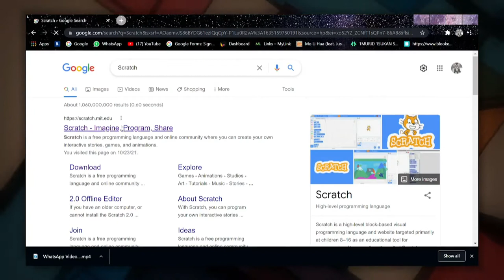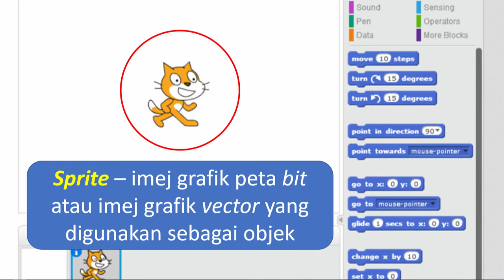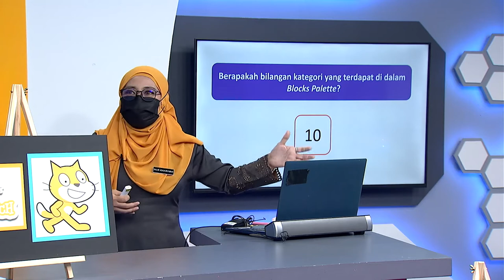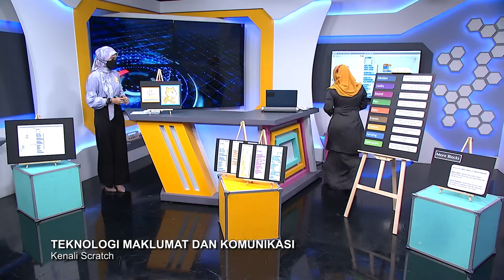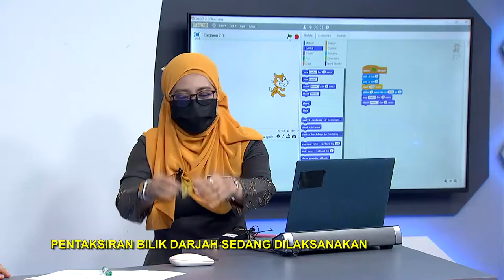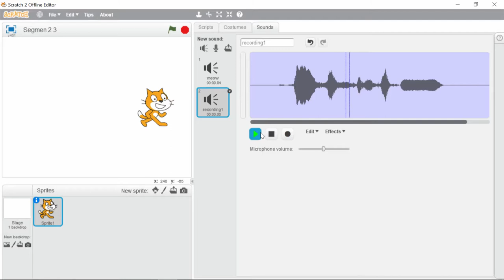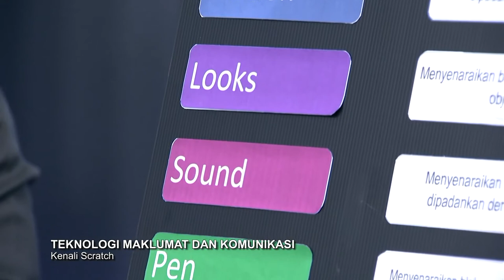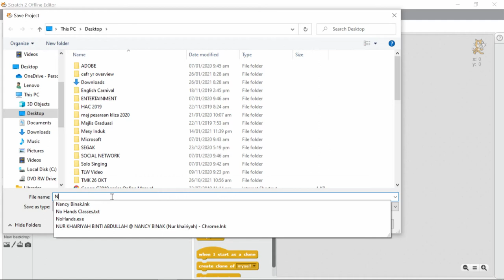DidikTV SR Tahap 2 Ep 64 Teknologi Maklumat & Komunikasi Kenali Scratch